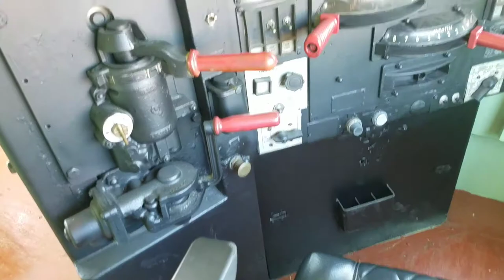C&O B30-7 Tour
A quick tour of the newly restored (cosmetic) Chesapeake and Ohio GE B30-7 at the Lake Shore Railway Museum in North East, PA. This unit was built in 1980 at the nearby GE plant in Erie and retired in 2009, as CSXT5554. The locomotive is open for museum visitors to go inside during open hours and sits between their Norfolk Southern Dash 8 and NYC/P&LE U25B, which allowed me to record this video. Android phone video.